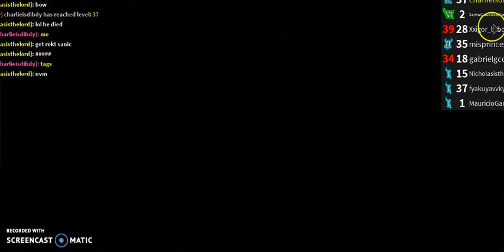assasins friken legendary in an elite case